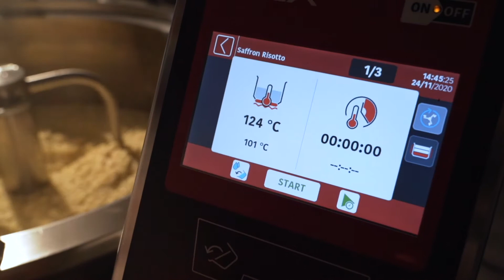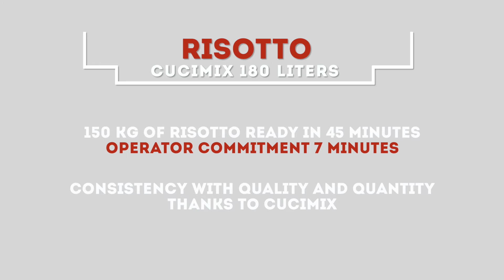Firex Cucimix - Risotto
Take a look at how easy it is to cook 150kg of risotto in just 45 minutes, with just 7 minutes of operator commitment, with the Firex Cucimix.

Each grain of rice is perfectly cooked, thanks to the fully programmable, automatic mixer, and the on-screen prompts ensure that each item is added at the correct time, to achieve optimal quality and flavour.